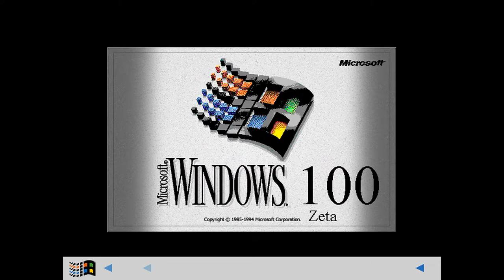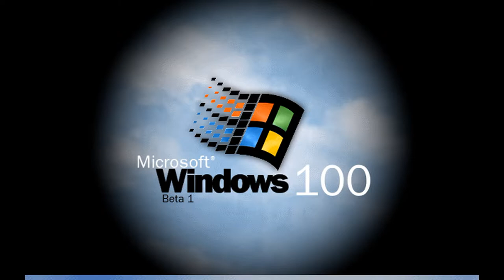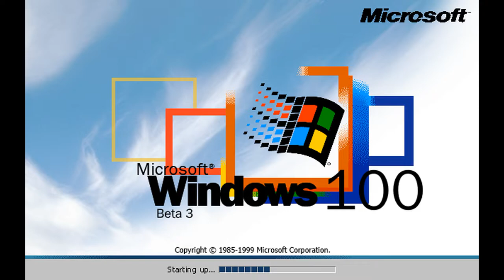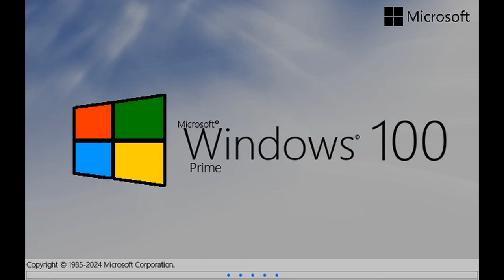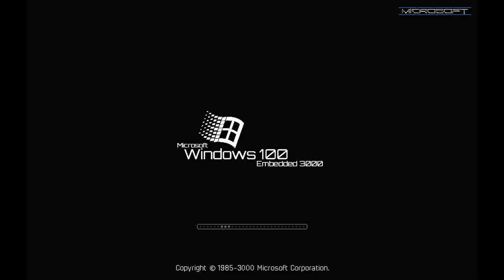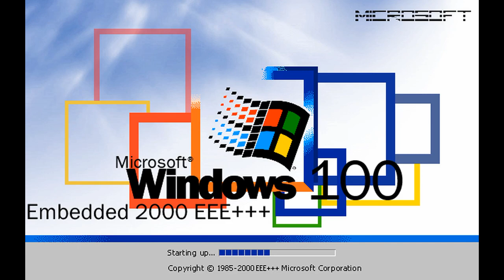Windows 100 History